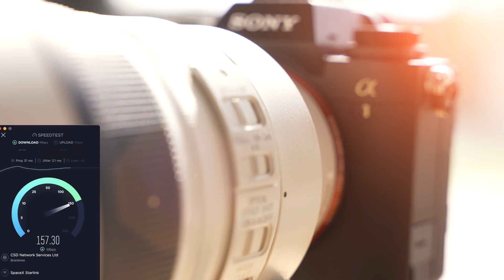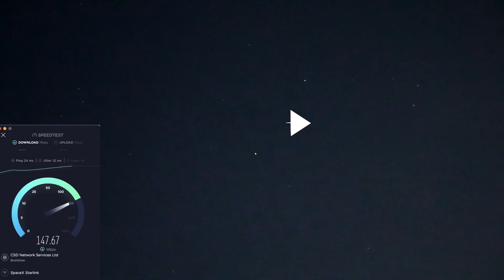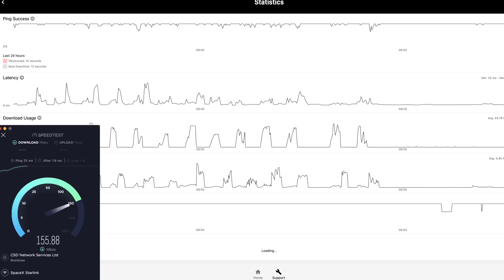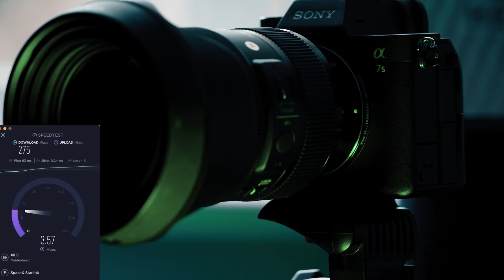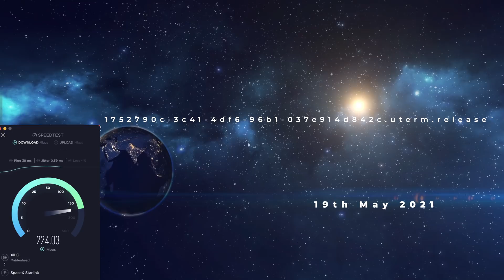Starlink Train & 28th May Update. Is This The End Of Night Sky Photography?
It has been a quiet week for Starlink. May 28th, here is my update on speeds stability and a Starlink train!.
Could this spell the end for night photography? I am a photographer. the night sky has never been a creative passion of mine but I have complete empathy with this point.